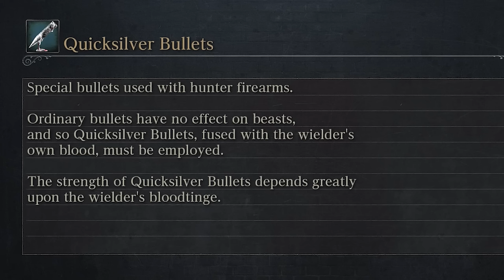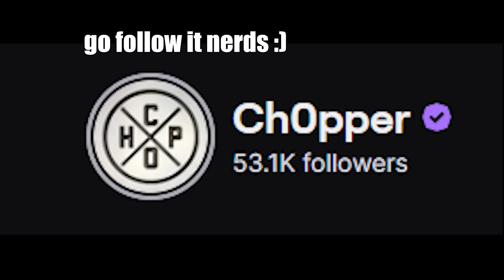What Makes Bloodborne HORRIFICALLY Amazing?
What Makes Bloodborne HORRIFICLY Amazing?

Father Gascoigne: 22:16

Vicar Amelia 24:12

Witches of Hemwick: 25:48

Shadows of Yharnam: 26:52

Rom, the Vacuous Spider: 28:41

The One Reborn 30:50

Martyr Logarius 32:25

Amygdala 33:30

Micolash, Host of the Nightmare 34:57

Mergos Wet Nurse 37:07

Gehrman, the First Hunter 38:56

Ludwig, The Holy Blade 40:54

Living Failures 42:51

Laurence, the First Vicar 43:54

Maria, Lady of the Astral Clocktower 45:32

Orphan of Kos 47:59

Bloodborne full retrospective and review in 2023. What makes Bloodborne an awesome game? We will analyze Bloodbornes story and gameplay and all bosses. Bloodborne is a dark and atmospheric action role-playing game developed by FromSoftware. This is a full retrospective review of Bloodborne for PS4